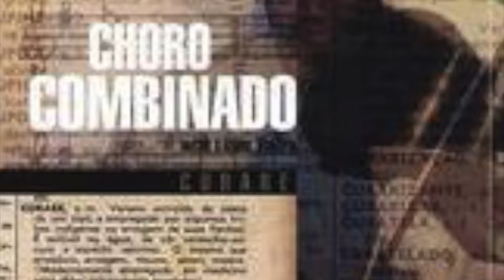Noites Cariocas - Choro Combinado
Choro Combinado
Rogerio Bicudo - guitar
Michael Moore - klarinet, alto saxophone
Eric Calmes - double bass
Pedro Libert - viola, violin
special guest: Lilian Vieira ,vocals